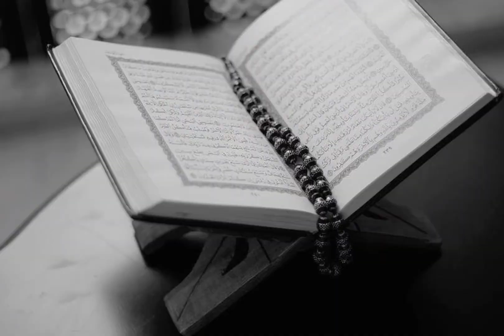beautiful ramzan naat collection | kalam and naats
Naat collection